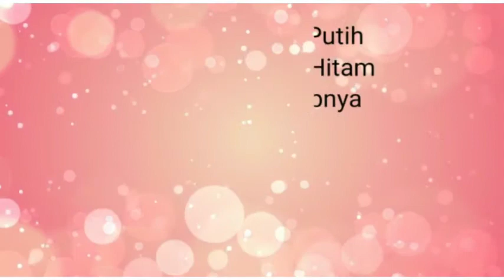VIDEO COOKING COMPETITION | KUE ITAK SAMPAN BY RATU HENDRIZA | SMP IT AZ ZUHRA SIMPANG TIGA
Membuat kue bersama mama